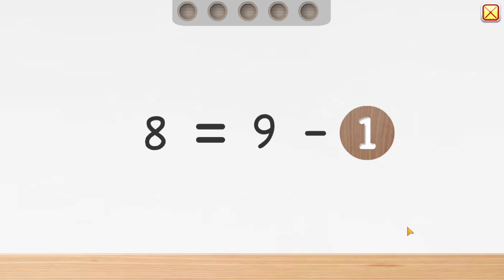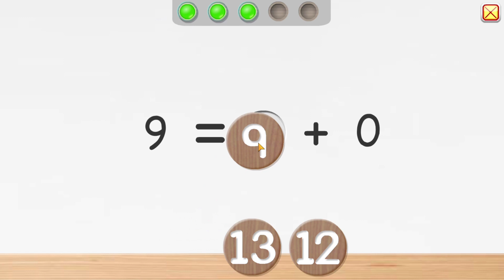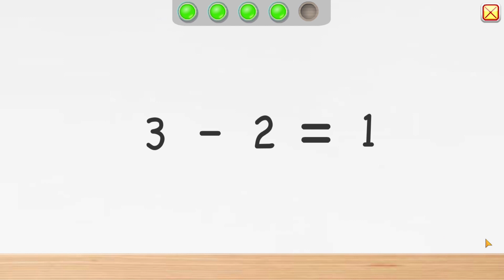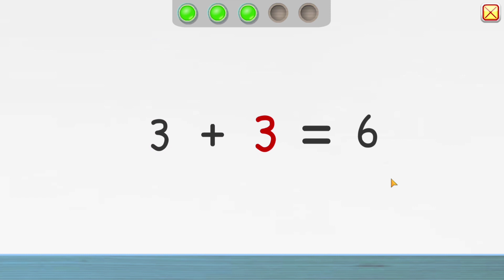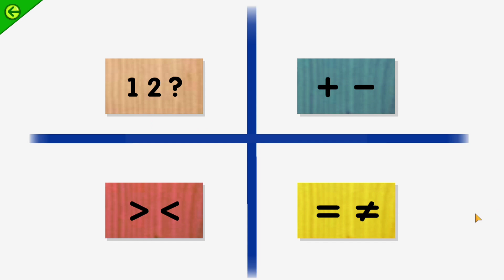Starfall Grade 1 Math, Operators and Operands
Music Appearance:
Brandenburg Concerto No. 3 in G Major for 3 Violins, 3 Violas, 3 Cellos & Harpsichord BWV, 1048 I. Allegro moderato (J. S. Bach)